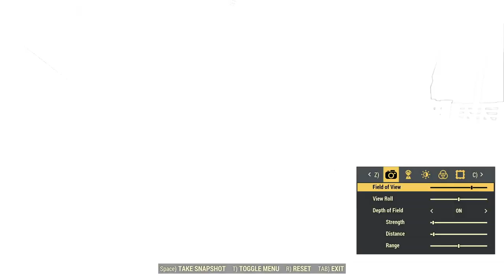Let's Play Fallout 76 Part 218 - Uncanny Caverns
We take a tour of Uncanny Caverns and then explore the nearby area where we find a note to someone named Petey.